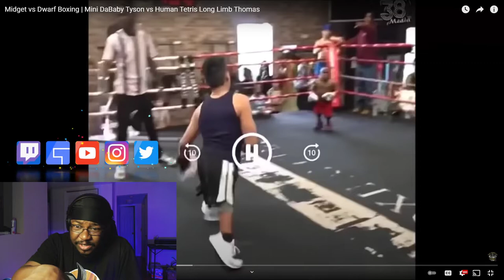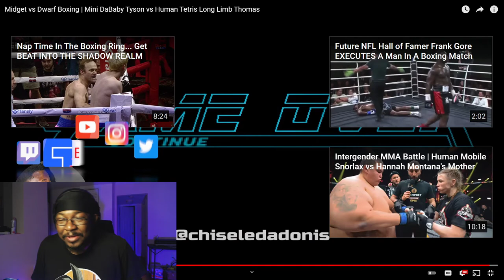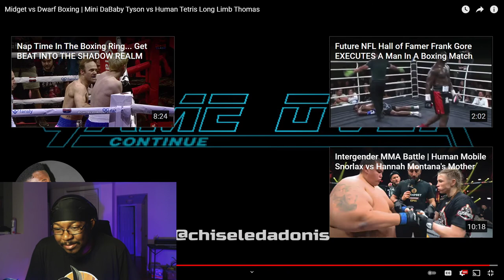[Reaction] Chiseled Adonis - Midget vs Dwarf Boxing | BobTheLynx Reacts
❤️ Help me reaching my Goals below
🤙 Share Goals: 30
🤙 Like Goals: 20
Other ways to support the brand...